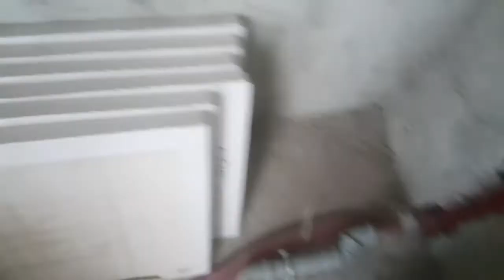კომბინირებული იატაკის გათბობა-რადიატორები. დეტალიზაცია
იხილეთ   კომბინირებული იატაკის გათბობა-რადიატორები. დეტალიზაცია

იატაკის გათბობა,ცენტრალურიგათბობა,წყალგაყვანილობა,კანალიზაცია,მაგისტრალები,საქვაბე,გათბობა,შეკერილიპოლიეთილენი,XPS,იატაკისსაფენი,კონტურები